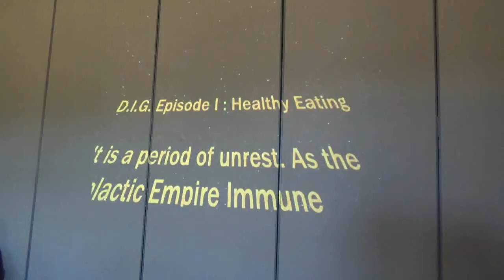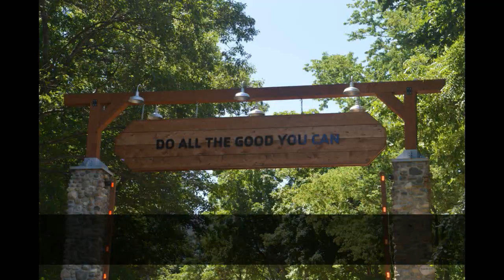Hertko Hollow Kid's Week 2016 - 2